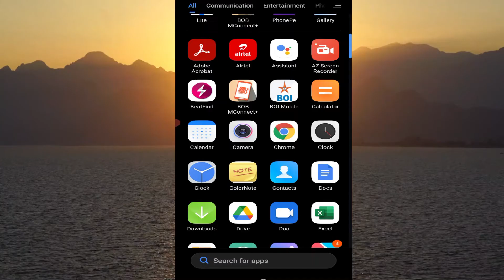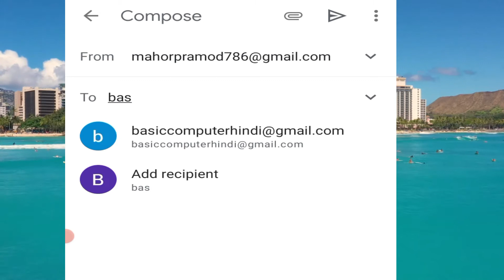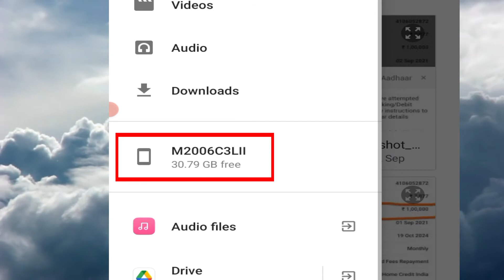PDF Mail Kaise Kare Mobile Phone Se | PDF Gmail Kaise Kare Mobile Phone se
Namaskar dosto es video me humne bataya hai pdf file ko mobile phone se mail kaise karte hai kya hai tarika mobile phone me gmail par mail send karne ka kaise pdf file email me attach karte hai aur email subject me kya kya likhte hai tou janne ke liye es video ko shuru se lekar last tak jarur dekhe.